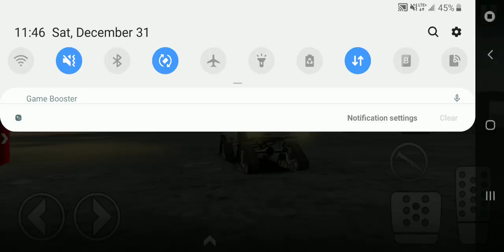Lowrider with Tank Treads | Offroad Outlaws